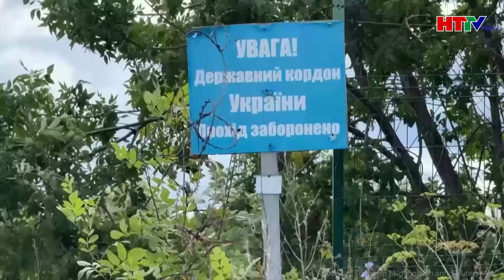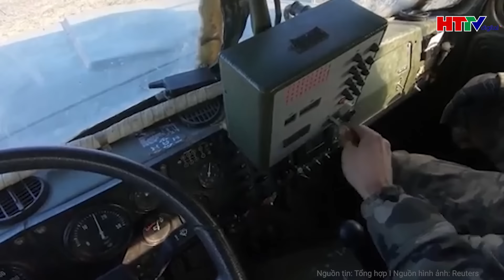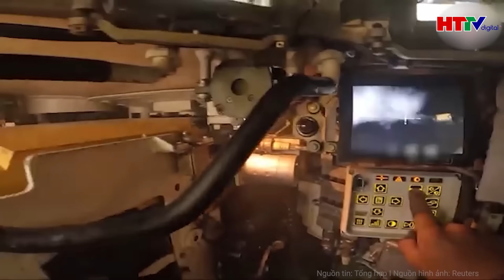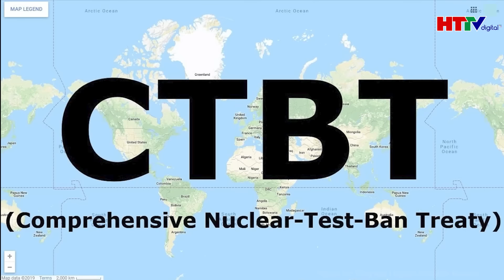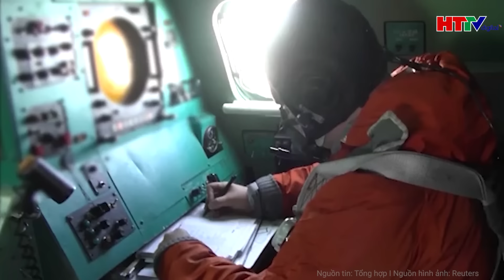Thời sự quốc tế: Ông Trump chật vật đối phó với “thế cờ” đang lên của bà Harris | Hà Tĩnh TV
Hà Tĩnh TV | Thời sự quốc tế: Ông Trump chật vật đối phó với “thế cờ” đang lên của bà Harris
- Ông Trump chật vật đối phó với thế cờ đang lên của bà Harris
- Ukraine tiến sâu hơn vào lãnh thổ Nga, tuyên bố 1 mục tiêu ở Kursk
- Mỹ công bố lệnh trừng phạt nhằm vào lực lượng Houthi và Hezbollah
 - Mỹ thúc đẩy việc thực hiện nhanh chóng thỏa thuận ngừng bắn ở Gaza